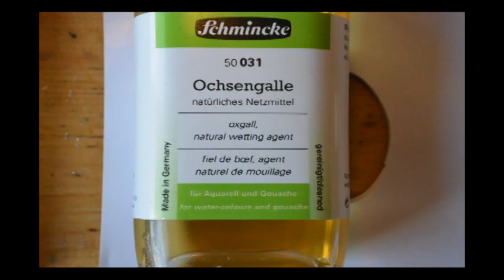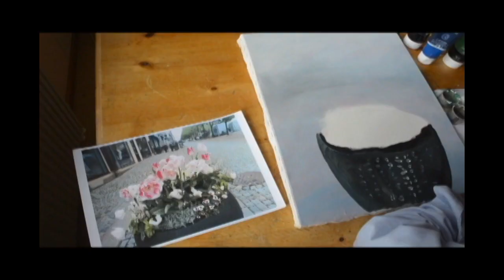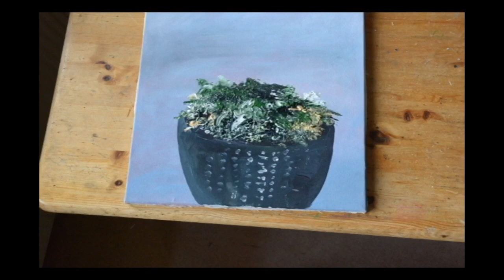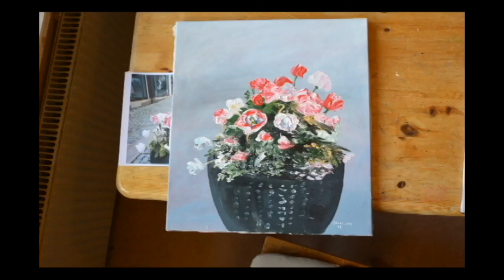Acryl + gall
Måla med akryl och oxgalla. Painting with acryl and gall